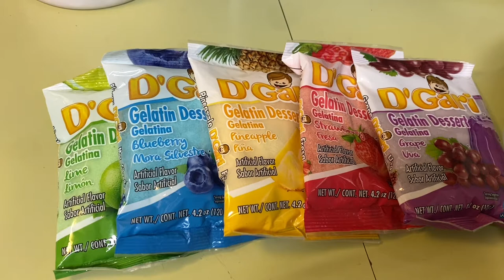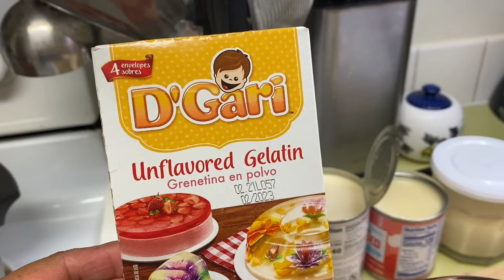Gelatina De Mosaico